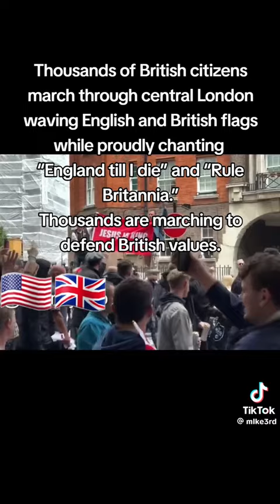June 14, 2024